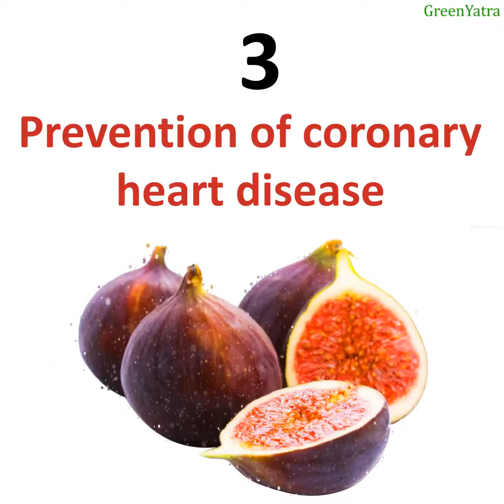magic of fig 227